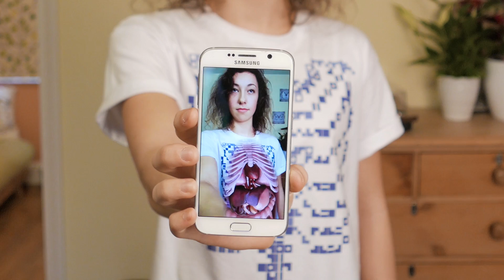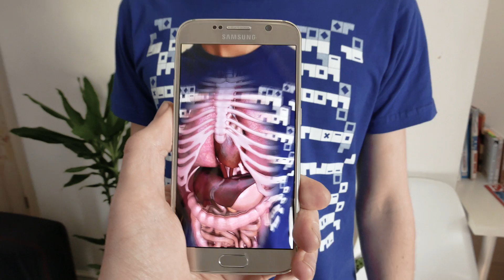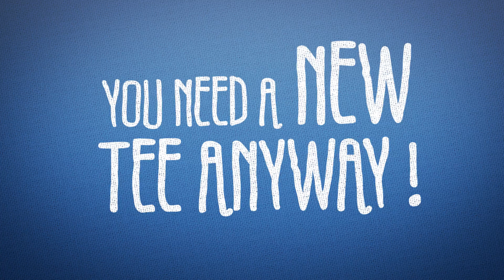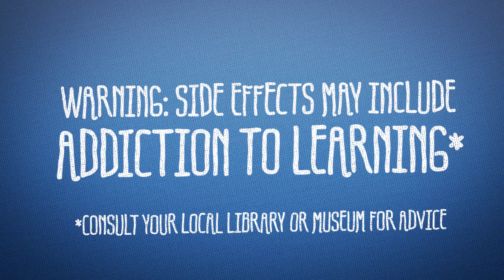Curiscope's VirtualiTee: Wearable tech you learn with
View this t-shirt through an app and watch it transform into an anatomy learning experience that lets you dive into virtual reality.

Join us in our mission to inspire the next generation. We think learning should be as exciting as games are now.

This starts with The Virtuali-Tee, our first product on that journey.